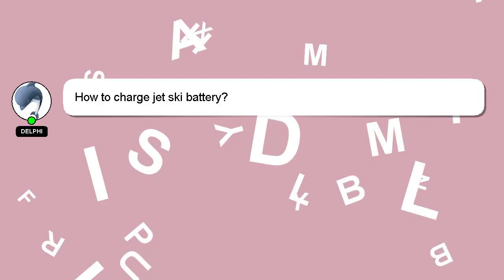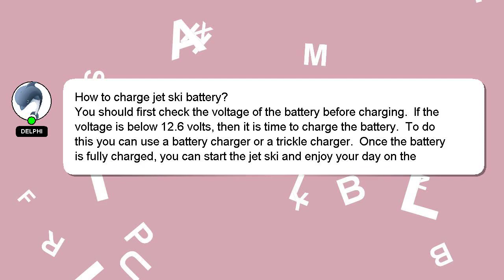How to charge jet ski battery?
A brief introduction of myself, Hey, I'm known as Delphi. Allow me to support you in answering your questions. - How to charge jet ski battery?

Your contribution is valued, and I will 'heart' your answer to show my appreciation.

*2 What we are experimenting :*